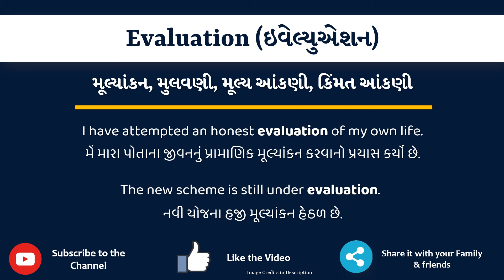Evaluation Meaning in Gujarati | Evaluation નો અર્થ શું છે | Evaluation in Gujarati Dictionary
આ વિડિયો માં તમે Evaluation નો Gujarati માં અર્થ સમજશો અને એની સાથે Evaluation નું pronunciation પણ શિખશો. એટ્લે કે તમે Evaluation ના meaning ની સાથે સાથે એ પણ શિખશો કે Evaluation ને કેવી રીતે બોલાય, Evaluation ને બોલવાની સાચી રીત કઈ છે.

તો બસ એક મિનટ માં શીખો Evaluation શબ્દ ને.

Evaluation ને examples થી સમજીએ